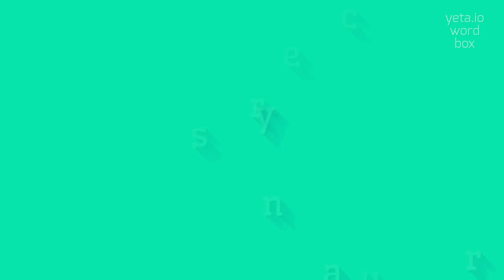How to say "excursionary"! (High Quality Voices)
Watch in this video how to say and pronounce "excursionary"!